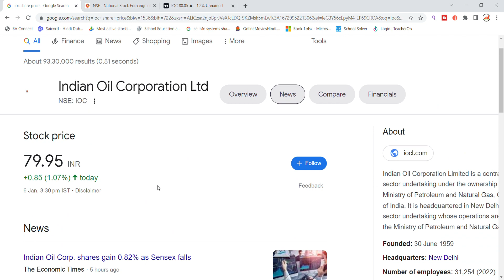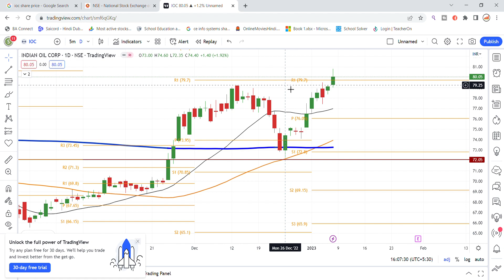IOC Share Latest News | Indian Oil Corporation Share News | Share Market Latest News